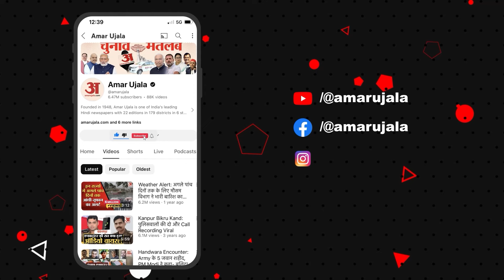DNA वाले बयान पर भड़के Akhilesh Yadav, CM Yogi को दी ये बड़ी चुनौती | CM Yogi vs Akhilesh